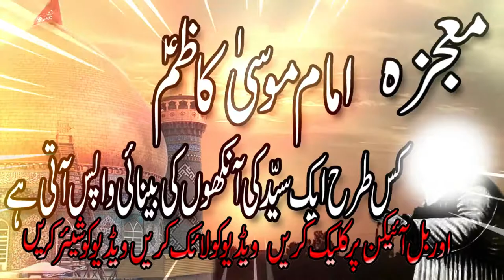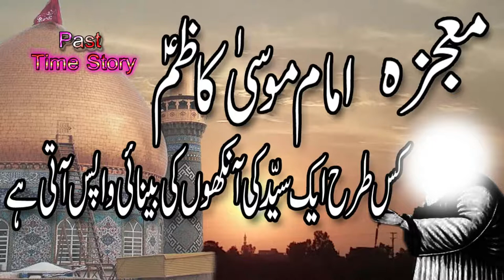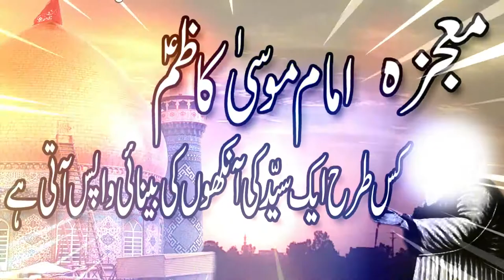Mojza imam musa kazim A.S in urdu || KIS TARAH IK SYED KI BENAI WAPAS AATE HAI